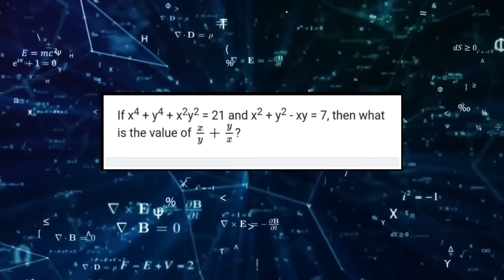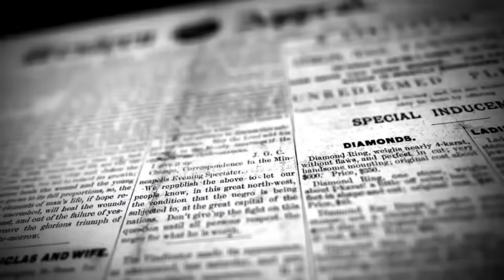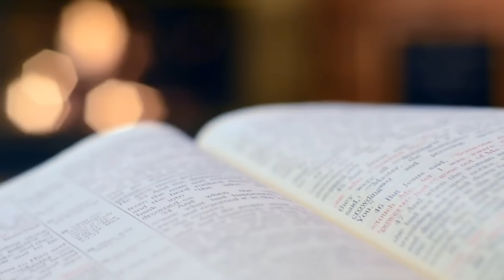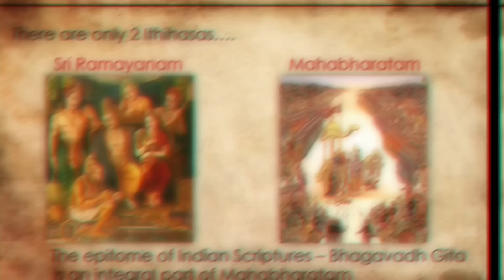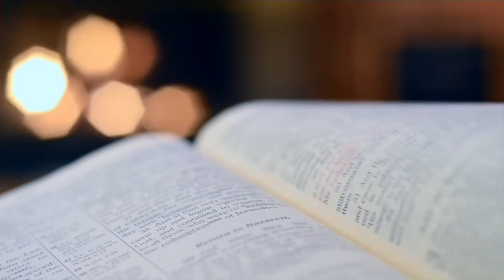I Cracked SSC CGL IBPS PO & MORE Exams with this mindset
What to do just before an Exam video link